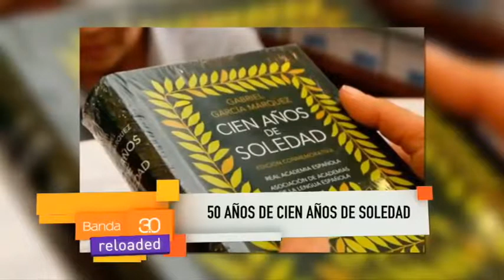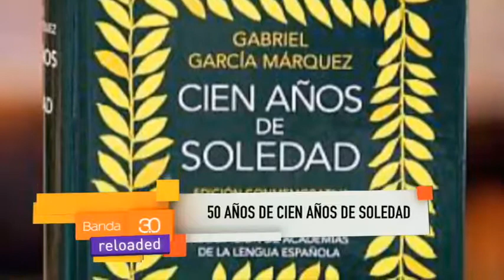SUSANA REINOSO CULTURA P2 05-06